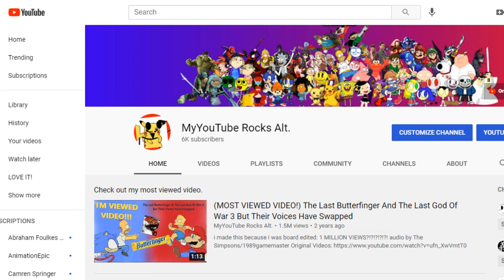Thank you for 6,000 Subscribers!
To celebrate 6,000 subscribers, you can click on this link if you want to print out this poster.